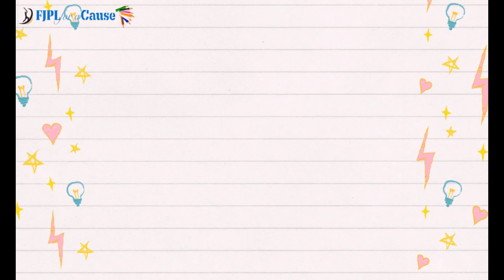FJPL for a Cause 2022 - Aadi’s bowling